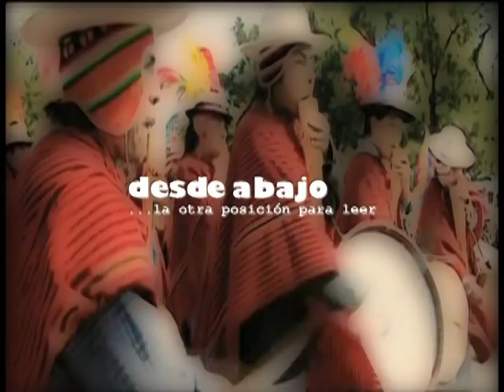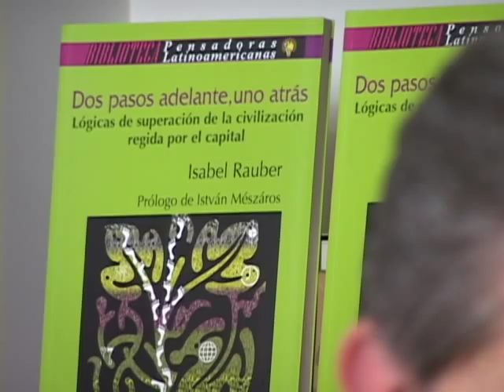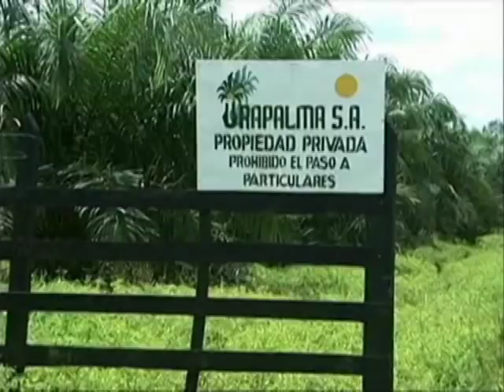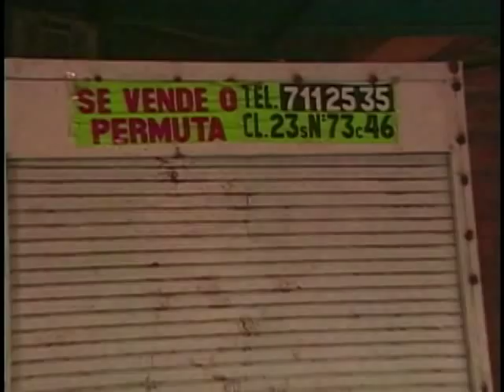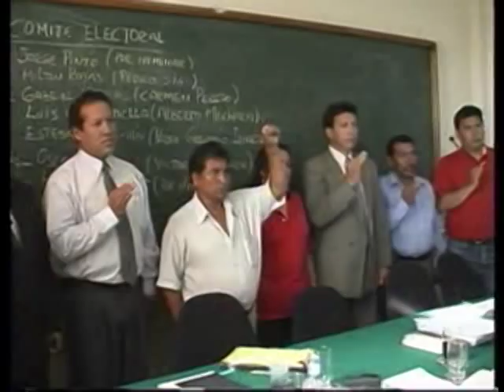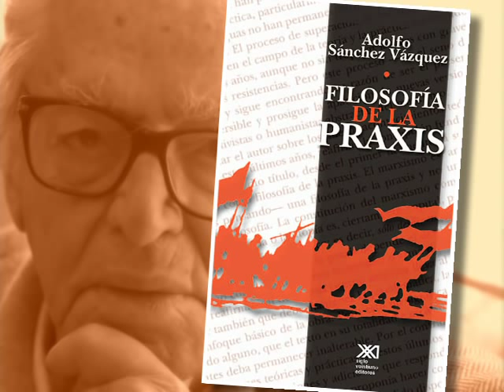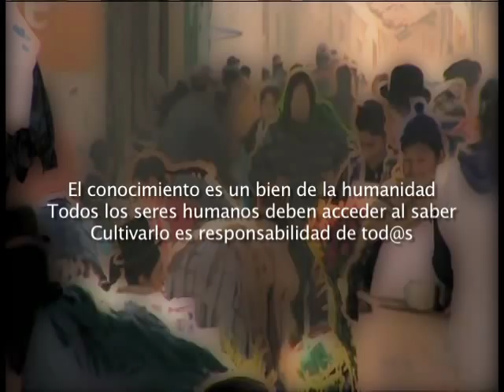Tendencias de los Movimientos sociales en América Latina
Entrevista Luis Sandoval a Isabel Rauber.